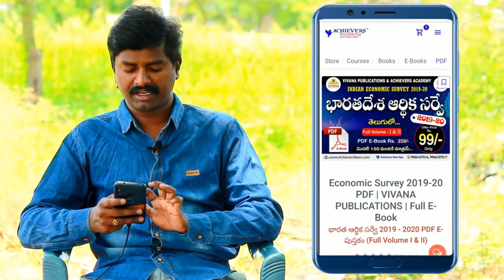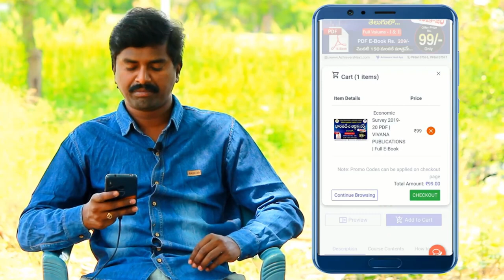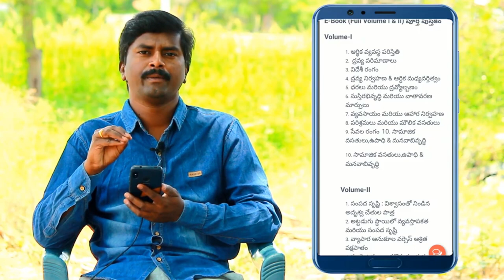How to get Indian Economic Survey 2020 PDF in Telugu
Indian Economic Survey PDF in Telugu | Vivana Publications
Indian Economic_Survey 2019-20